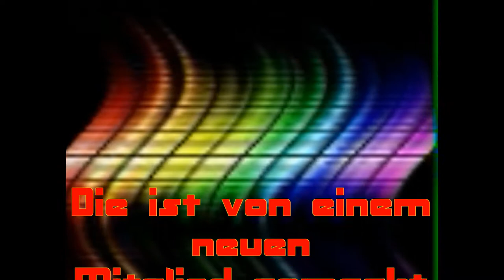Das Lied vom man!!!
Hallo

nach langer Zeit kommt ein neues Video
zum vorschein was ein neues Mitglied
erstellt hat.

MFG Elite_Ente u. LightningLP